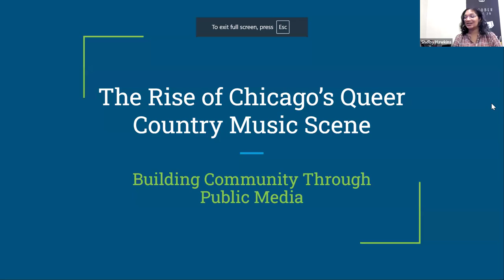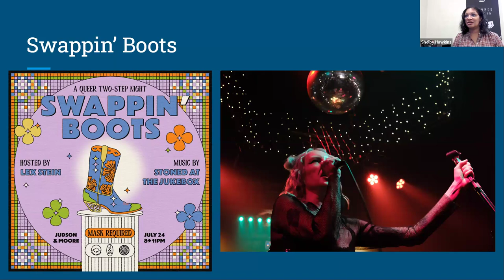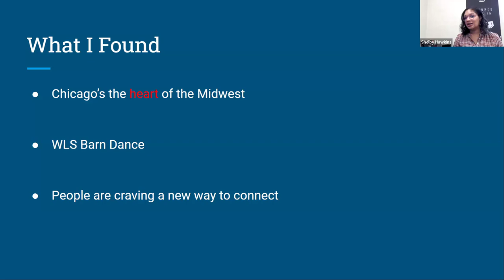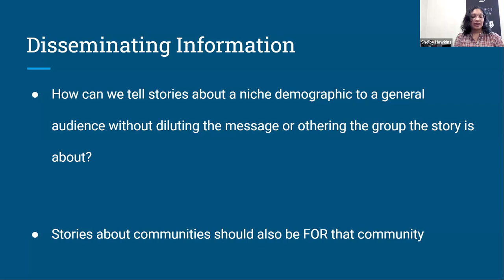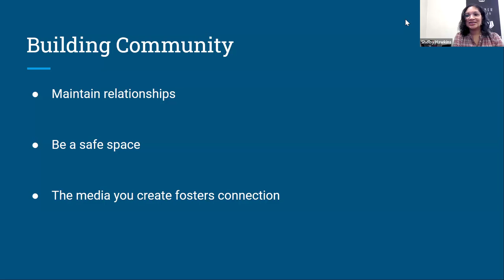MediaEd Club: The Rise of Chicago's Queer Country Music Scene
In this session of the MediaEd Club, Shelby Hawkins will lead a conversation about building and finding community through public service, and how media can be used as a tool to bring people together. In this conversation, Shelby will delve into the media segment The Rise of Chicago's Queer Country Music Scene: ‘Country Music is the People’s Music.’

The Rise of Chicago’s Queer Country Music Scene is a segment Shelby produced shortly after returning to Chicago, and one of the projects she is most proud of to date. It’s both a segment on “Chicago Tonight” with an accompanying digital article that details the popularity of the genre “queer country” and how it’s gained prominence in an urban metropolis like Chicago. The newsgathering portion for Shelby was also incredibly fun - talking to a professor, musicians and event planners on creating their own spaces, and bringing that niche community to a bigger audience without diluting the message.